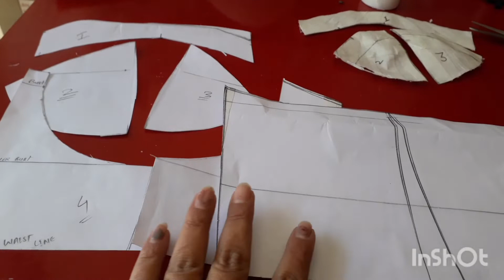DIY || Corset top || cup vala top / blouse || pattrn making || Part - 1